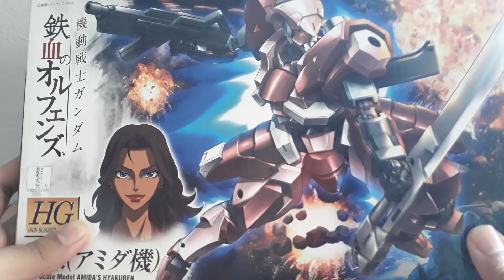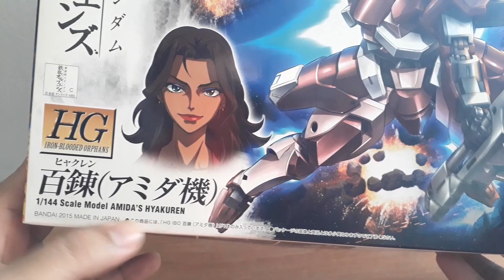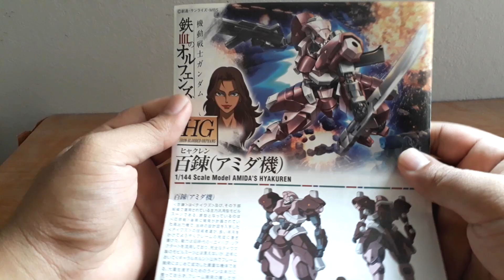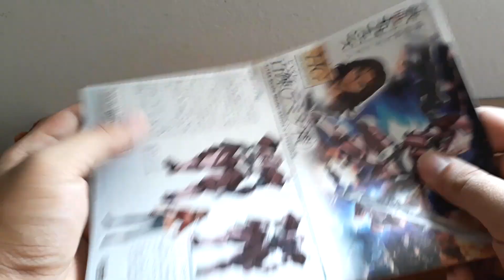Review EP.105 HG 1/144 AMIDA'S HYAKUREN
สวัสดีครับสาวกแอรวยหัวเคลียทั้งหลายวันนี้จะเป็นการรีวิว HG 1/144 AMIDA'S HYAKUREN จะบอกว่าตัวนี้เท่มากเลยนะครับรูปแบบคล้ายๆกับนินจายังไงอย่างงั้น ข้อต่อบางจุดก็มีหลวมบ้างเป็นปกติ และส่วนข้างบนจะหนักกว่าตรงช่วงข้างล่างเลยทำให้ยืนค่อนข้างยาก แต่โดยรวมสวยมากเลยครับ